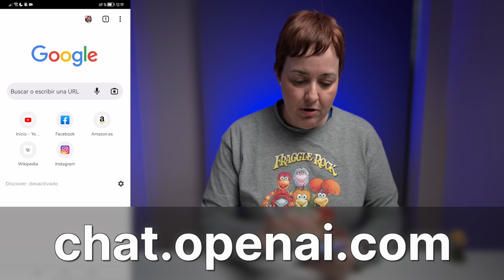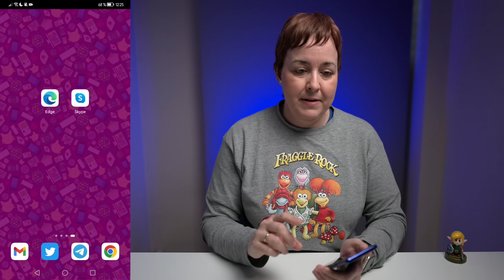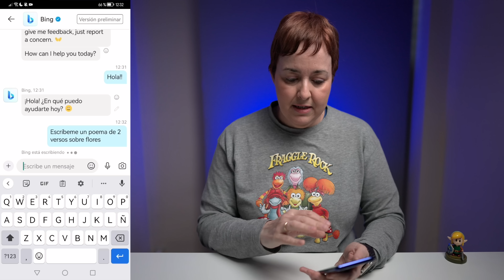Saca partido a ChatGPT en TU MÓVIL 📱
Últimamente todo el mundo está hablando de inteligencia artificial, de ChatGPT... y no es de extrañar, porque está en todas partes. ¡Hasta en tu móvil!

MÁS sobre INTELIGENCIA ARTIFICIAL

En este vídeo te enseñaré *cómo utilizar ChatGPT en tu móvil* de forma muy fácil. Es más, te presento *tres formas diferentes* de hacerlo, para que puedas quedarte con la que más te guste.

0:00 - ChatGPT en el smartphone!
0:15 - ChatGPT en tu móvil
2:02 - ChatGPT con Bing
5:26 - ChatGPT con Skype

Iremos desde la alternativa más básica, que es simplemente usar la propia *web oficial* de ChatGPT, hasta lo más original: tener a ChatGPT de contacto *en Skype* y chatear con él como con cualquier amigo o familiar. Ya verás que esto de poder utilizar ChatGPT en tu celular es mucho más fácil de lo que parece.

El potencial de la inteligencia artificial, *bien aplicada y bien utilizada* , es enorme. Así que no está de más familiarizarse con ella y aprender a usarla para sacarle el mayor partido posible. ¡Incluso desde tu teléfono móvil!

¿Lo has probado ya? ¿Qué te parece? ¡Cuéntame en comentarios!